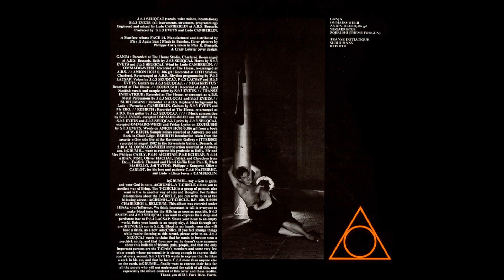à;Grumh... - A5.Zojirushi (Theme For Gen)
from [1986] Rebearth (LP)